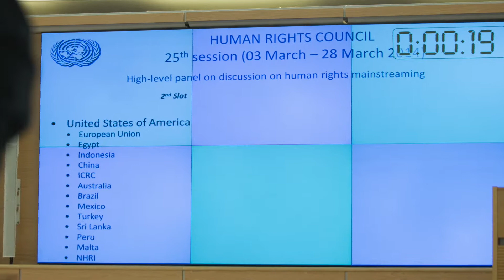Protection and Promotion of the Human Rights of Migrants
Dr. Sarah Sewall, U.S. Under Secretary of State for Civilian Security, Democracy, and Human Rights addressed a Human Rights Council High Level Panel discussion on the human rights of migrants.  The full text of her remarks can be found on the U.S. Mission homepage